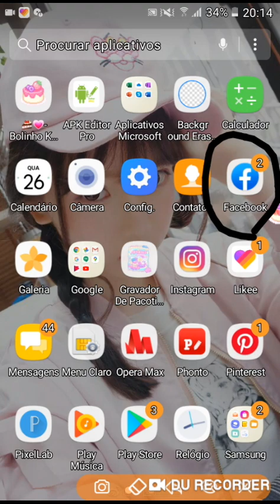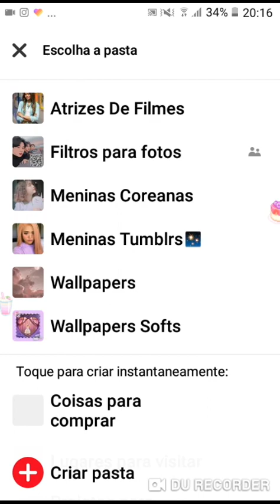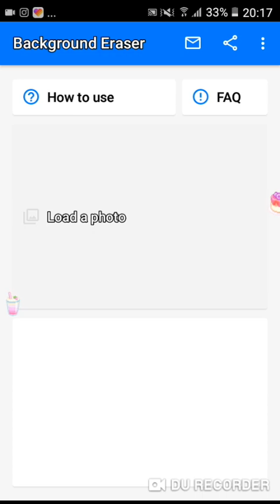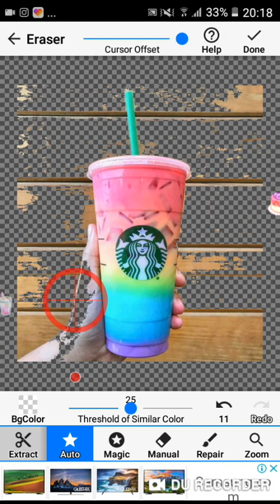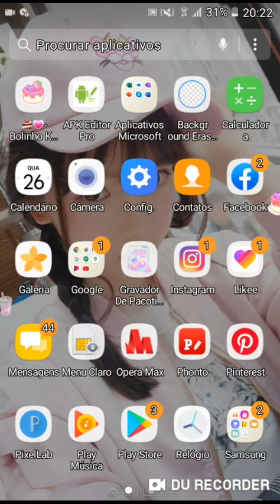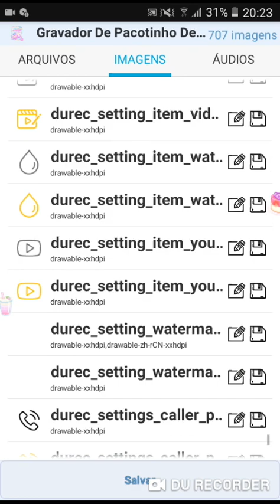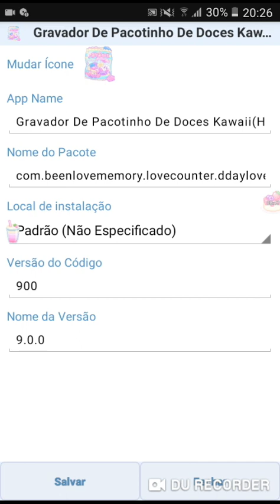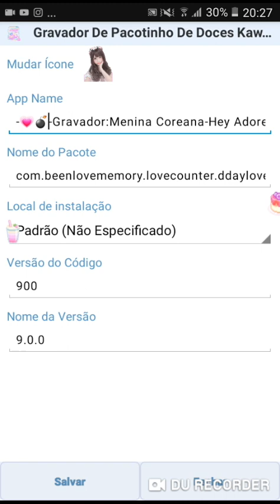-💗💣-COMO FAZER SEU PRÓPRIO GRAVADOR DE TELA-💗💣-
-↬💗💣Oieh gente,Tudo bem com vocês?Espero que sim,Porque eu estou ótima!

-↬🥛🍪Espero que gostem do meu canal,e façam bom aproveito dos conteúdos postados aqui-

-↬🌴🍻Sobre a dona do canal:

-↬💘🕊️Nome:Luísa
-↬🎂🍰Idade:YouTube Não Permite!
-↬📏💫Data de nascimento:15/08/2.008

-↬🐶🐕Animal Fav:Cachorro
-↬⚡❄Cores Fav:Rosa,Roxo e azul bebê

-↬🌌🐹Bebidas Fav:Água e Coca-Cola
-↬✨☀Comidas Fav:Lasanha e Pizza

-↬🍫🐾Séries Fav:Sam e Cat,ICarly e Liv e Maggie
-↬🌧️☔Melhor Amiga:Ana Isabelli,Ela sempre será❤

-↬🌠☄️Melhor Amiga virtual:Nenhuma
-↬👰💐Canal Fav:Hey Bolsinhos!

-↬🌸🌈Sobre O Canal:

-↬🍥🍡Nome:Hey Adorela!
-↬🍙🍢ADM:eu mesma
-↬🍭🍬Banners e capas:eu mesma
-↬😇🍺Assessoria:eu mesma

-↬🍧🍽️Meu Instagram:hey.adorela
-↬🙈✨Meu Likee:Hey Adorela!
-↬💭📸Meu Pinterest:Hey Adorela!
-↬🌶🏀Meu Facebook:Luísa Vicentim

-↬🖇♀️Frase do canal:

💗👣Só não esqueça de realizar seu sonho💙🏀

-↬🍃💐Esse é o fim do nosso sobre/descrição,um super beijo e bye bye